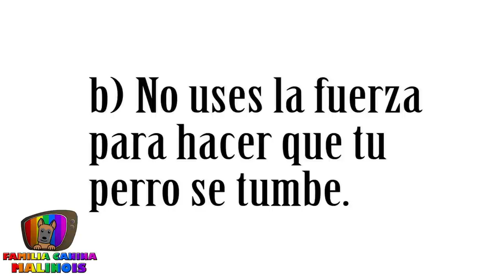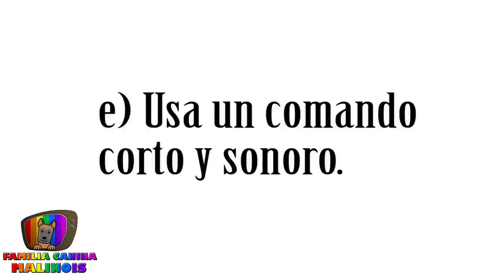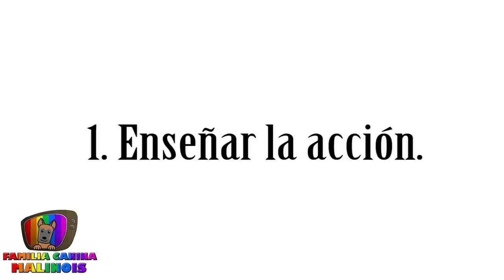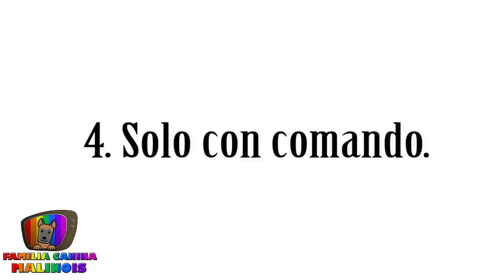ENSEÑAR a un PERRO a TUMBARSE / ECHARSE / ACOSTARSE en 5 min (Paso a paso)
Aprende CÓMO ENSEÑAR A UN PERRO A TUMBARSE y quedarse tranquilo. Paso a paso. 100% efectivo.

🔎 ¿QUIÉN SOY?